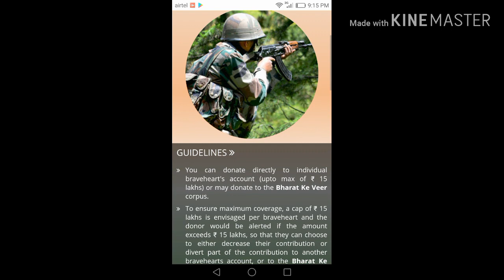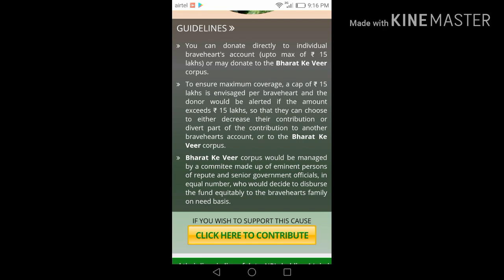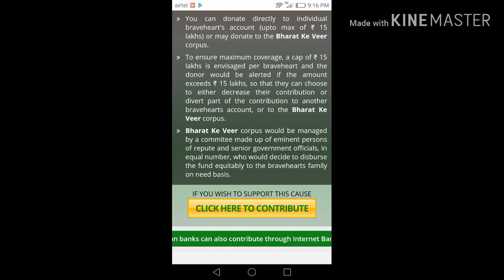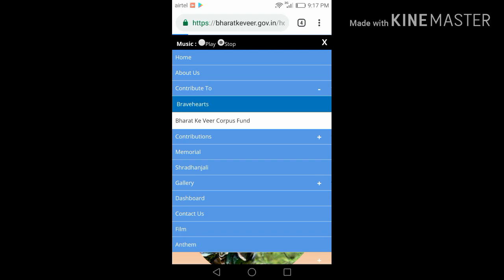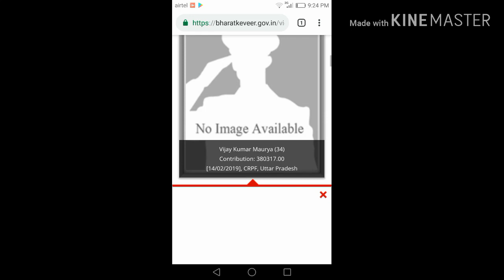Bharat Ke Veer - Website to donate to the family of army people who lost their lives for us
- Websie to donate to the family of army people who lost their lives for us